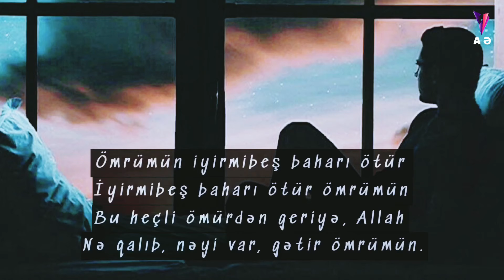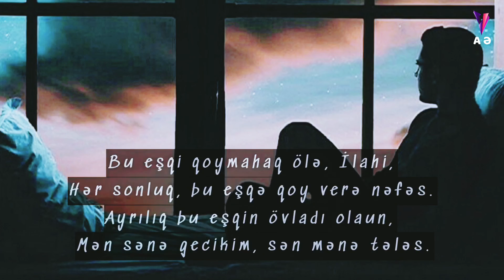Araz Əfəndi - Ad günümə (ifa: Anar Adil)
mövzu: Ad günümə
şeir: @araz_efendi
səs: Anar Adil
musiqi:

Ad günümə.

Ömrümün iyirmi beş baharı ötür,
iyirmi beş baharı ötür ömrümün.
Bu heçli ömürdən geriyə, Allah,
nə qalıb, nəyi var, gətir ömrümün.

Fələklə qarşımı elə kəsmisən,
həm səndən ayrılıb, həm gəldim sənə,
Ömrümün daş-kəsək yolunda daim
alçalıb təzədən yüksəldim sənə.

Əvvəldən ruhunun beşiyində mən
bir həyat yaşayıb səndə ölmüşəm.
Bəlkə də, yoxluğa dözə bilməyib,
ardımca biryolluq sən də ölmüsən.

Elə bir düyünə düşmüb bəxtimiz,
nə açan tapılır, nə bağlayanı,.
Bu necə tilsimdi, ilahi, məni
özünlə ya yaşat, ya al bu canı.

Bu eşqi qoymayaq ölə, ilahi,
Hər sonluq bu eşqə qoy verə nəfəs.
Ayrılıq bu eşqin övladı olsun,
mən sənə gecikim, sən mənə tələs.

Kanalda paylaşılan videolar haqda əsaslı iradınız, eynizamanda  ``tərəfinizə aid qadağan etdiyiniz musiqi və ya hər hansı video`` hissəsi  olarsa, xaiş edirik iradınızı, sözügedən paylaşımın rəy bölməsində qeyd edin., Biz də iradınıza nəzər yetirib, sözügedən məsələni, və ya paylaşımı  aradan qaldıraq.